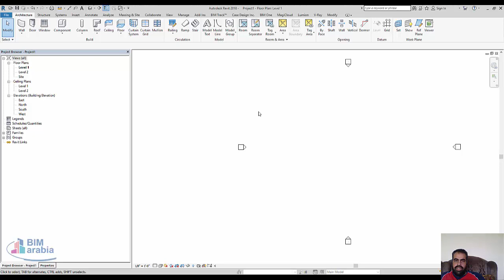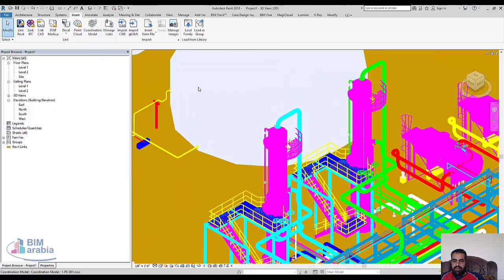from navisworks to revit